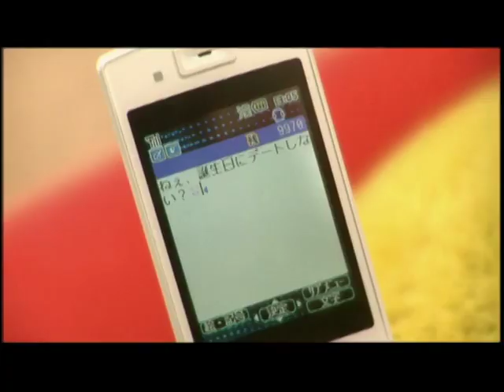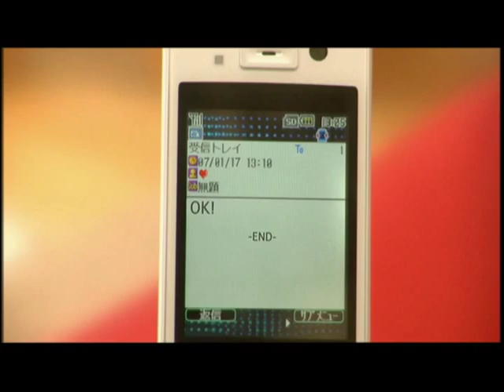I Wonder by Sowelu